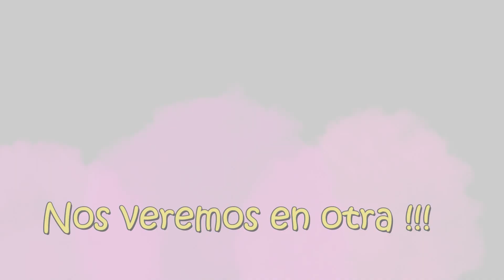Un Hermoso recuerdo familiar !!!